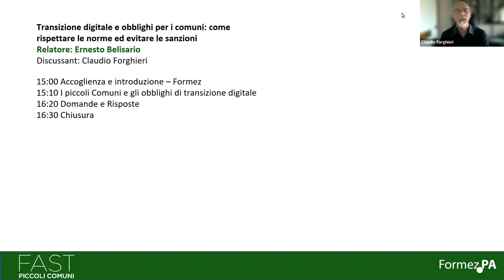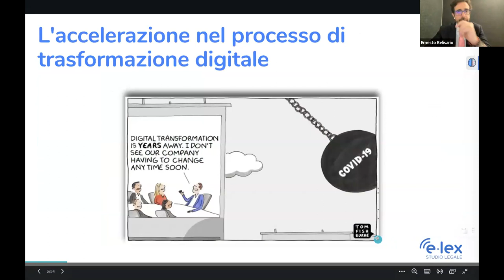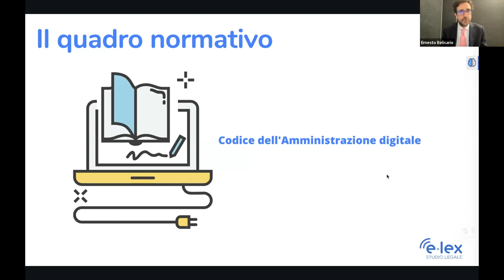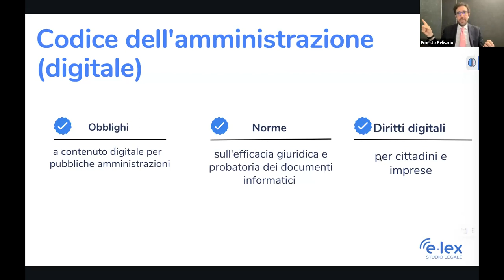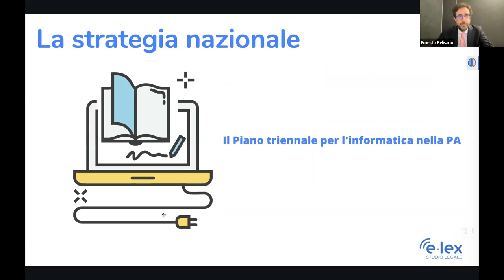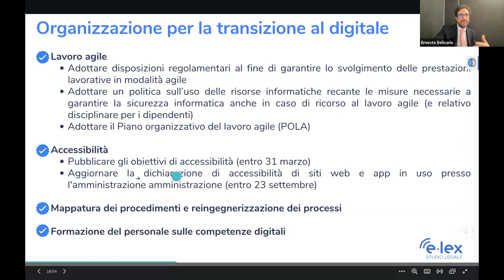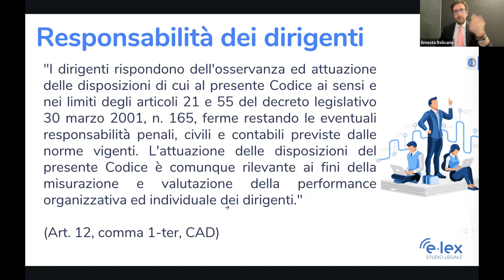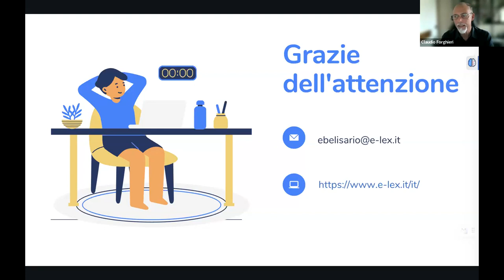Transizione digitale e obblighi per i comuni: rispettare le norme e evitare le sanzioni (26/05/2023)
L’articolo 18 bis del Codice dell’Amministrazione Digitale (CAD) ha definitivamente chiarito l’obbligo della transizione digitale per tutte le amministrazioni pubbliche e attribuito poteri di vigilanza, verifica, controllo e monitoraggio all’Agenzia per l’Italia Digitale.
Oggi ogni comune deve rispettare tutte norme del CAD e le previsioni del Piano triennale, provvedendo al necessario adeguamento tecnologico ed organizzativo.
Amministratori, dirigenti, segretari comunali e RTD sono quindi tenuti a prestare una rinnovata attenzione a questi temi, perché le violazioni agli obblighi di transizione digitale sono direttamente sanzionabili (con importi da 10.000 a 100.000 euro).
Nel corso del webinar saranno ricostruiti i principali obblighi e il quadro sanzionatorio, con l’obiettivo di aiutare i piccoli comuni a individuare le priorità e gli ostacoli principali da affrontare.

Programma:
00:00:00 Accoglienza, Irene Torrente
00:06:48 I piccoli Comuni e gli obblighi di transizione digitale, Ernesto Belisario
01:29:34 Domande finali e conclusione, Irene Torrente